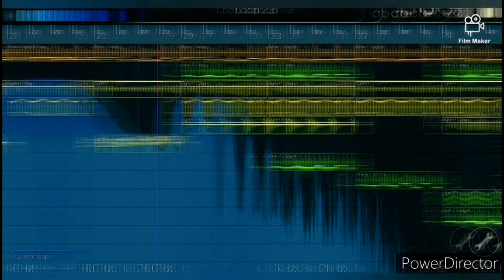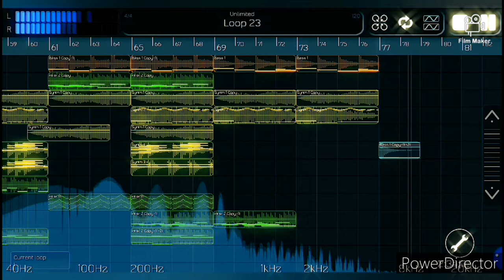Unlimited — Music Toggle Switch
Unlimited world snd unlimited opportunities...

Simple enjoy listening)